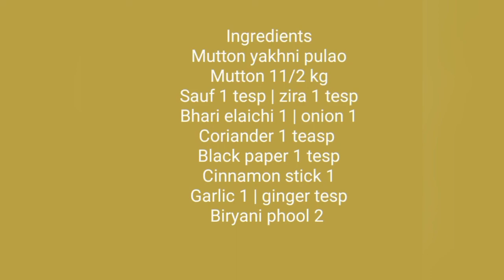How to make Mutton yakhni pulao yummy and delicious recipe | mutaal's cuisine